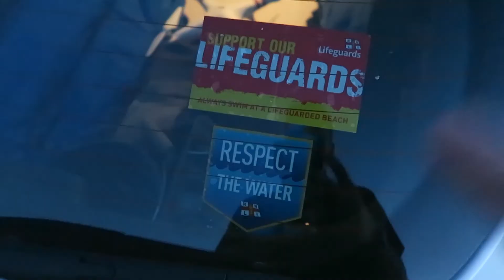WHAT AN INCREDIBLE VIEW!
After a bad start to the day, we headed down to a place called 'Durdle Door' and we were blown away by the view..

Song: Exhilarate (feat. MK)